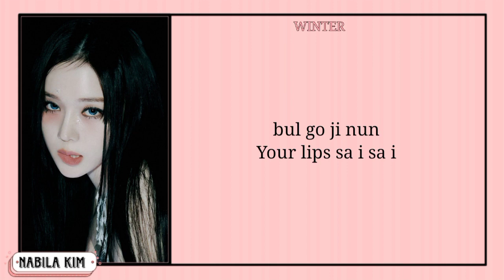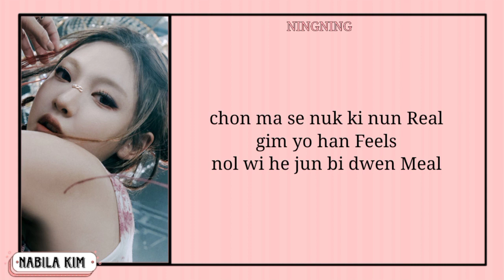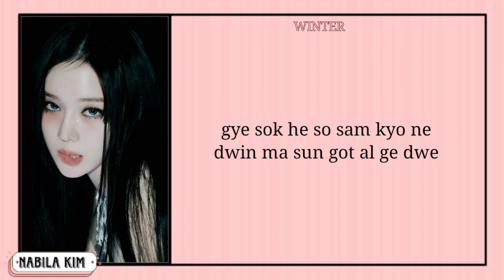aespa (에스파) 'Salty & Sweet' easy lyrics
Title: Salty & Sweet
Artist: aespa (에스파)
Album: MY WORLD - The 3rd Mini Album
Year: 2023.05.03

Karina
Giselle
Winter
Ningning